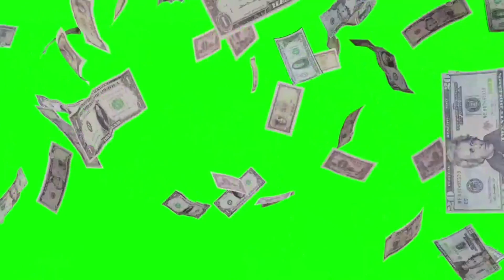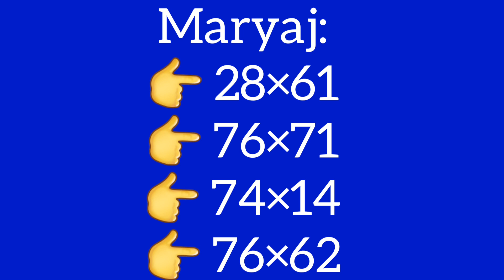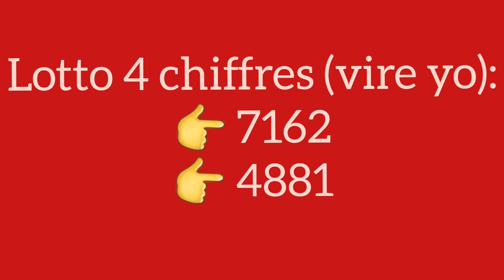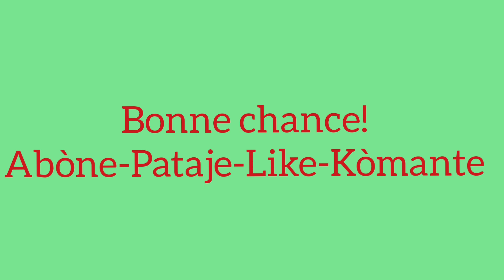Boul cho pou tiraj midi 09-Novembre-2023 New York ak Florida.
Boul cho pou tiraj maten 09-novembre-2023 new york ak florida
Men 2 boul ki pa ka pa sòti nan new york ak florida maten an
peter vicker
petervicker jay
legende promo
boul cho
1 grenn boul ki pa ka pa sòti
2 boul kraze bank
2 lo dirèk
2 boul dife
numeros para hoy 09 de noviembre 2023
numeros para loterias en la noche
lottery
loterias New York
florida
georgia en la tarde dia new york 09 de noviembre
florida 09 de noviembre
georgia 09 de noviembre 2023
maryaj
florida live
georgia live
choloto 509
boul konfime
brubru numero
legende promo lottery
lenord lotto
boul chans
boul ki pa ka pa sòti
boul dola
boul konpayèl
boul metòd
lemaes
lesly center
tiraj georgia
tiraj florida
gps lotto
anou2 bolet
bòlèt florida
bingo
09 novembre 2023 boul cho tiraj florida midi-soir
09 novembre 2023 boul cho tiraj new york midi-soir
09 novembre 2023 boul cho tiraj georgia midi-soir
boul lalin
boul malatchong
larepublica loto
calendrier lunaire
gena numero
alexander cardini
attraction boul
rhd lotto
sekrè bonèw
france 24
haiti news
florida lottery
izolan official
bedjine officiel
radio television caraibe
metropole tele
tele ginen
haitian 100%
boulcho lotto
boul kraze
florida midi
new york midi
georgia midi
florida soir
new york soir
georgia soir
tiraj rapid
3 boul cho pou jodia
2 boul cho pou jodia
1 boul cho pou jodia
plezilotto
09 novembre 2023
boul cho pou jwe jodi 09 novembre 2023
boul